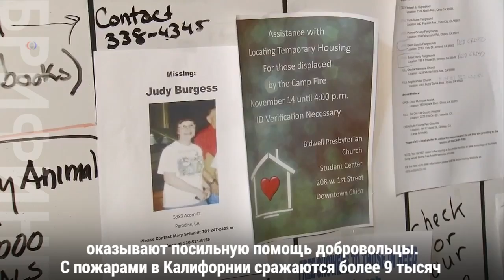Сгоревший «рай» в Калифорнии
В Калифорнии пожарные и военнослужащие Национальной гвардии штата продолжают поиски погибших в результате одного из самых катастрофических природных пожаров в истории штата, унесшего жизни по меньшей мере 56 человек